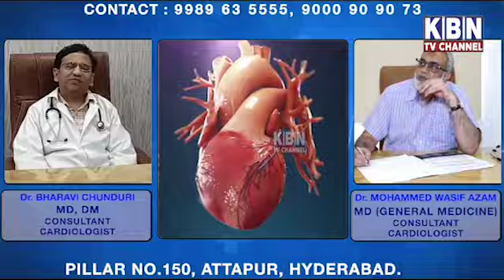Headlines Today | 20th Sep 2024 | KBN NEWS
Headlines Today | 20th Sep 2024 | KBN NEWS | Hyderabad News | Kbn Urdu News Channel Hyd | For More Watch at